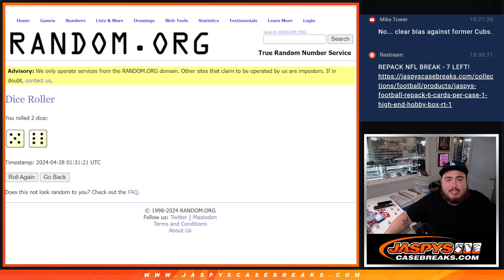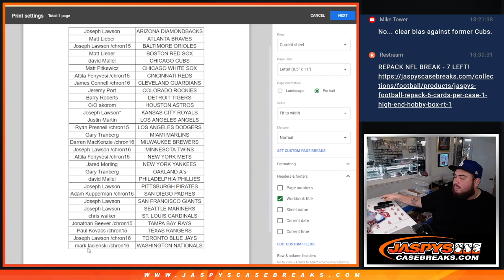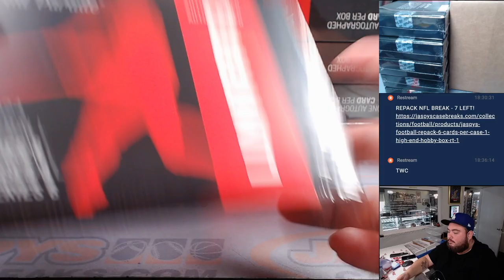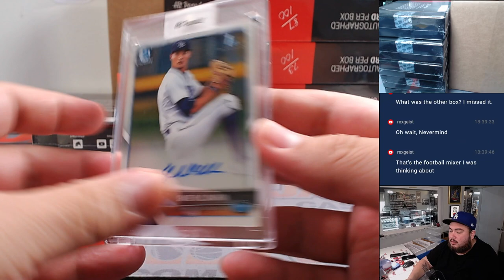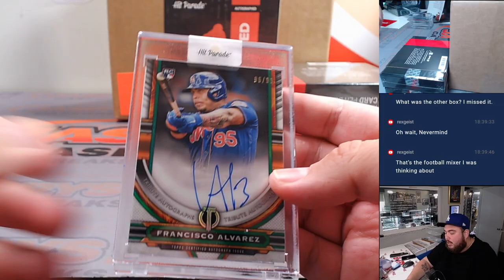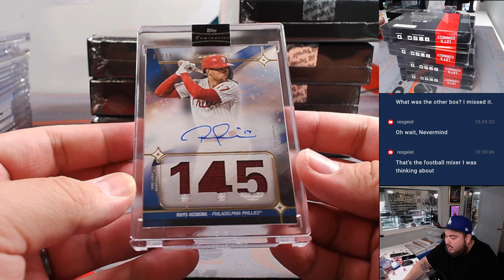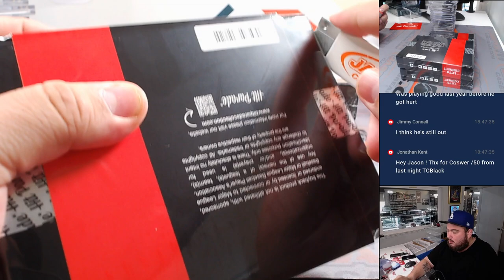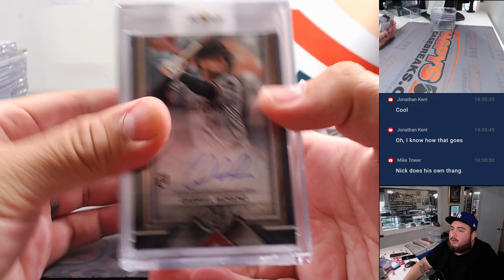Sat. 4/27/24 - 2024 Hit Parade Baseball Autographed Limited Edition S8 - Dual Case #1 *RT*